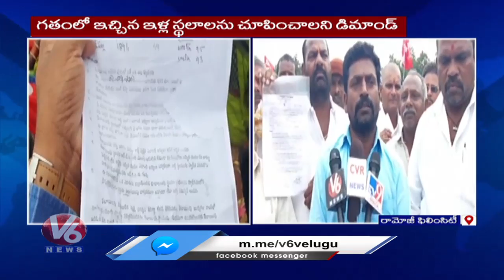CPM Leaders Rally Over Land Issue In Ramoji Film City | Hyderabad | V6 News